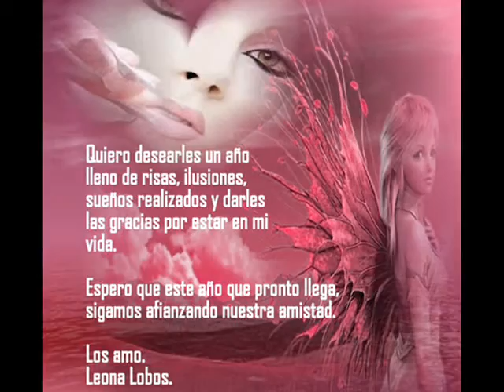mis creaciones de fantacìa 2012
creaciones mìas a traves del año 2012
Leona Lobos.